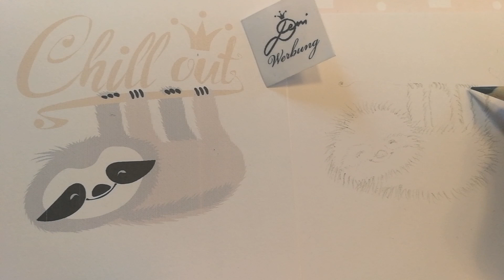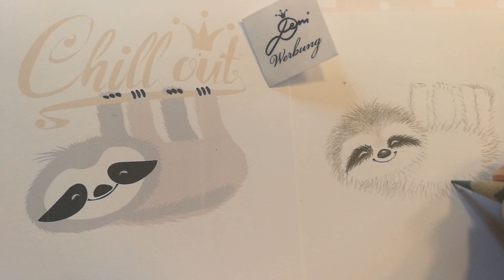Flauschiges Faultier ganz einfach zeichnen 💕 Originalzeit ungeschnitten mit Vorlage💗 Drawing Sloth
✍🏻Skizzenblock Brunnen
✏️ Nützliche Stiftverlängerer
✍🏻Buntstifte, mit denen ich gern zeichne
🏳️‍🌈Günstige Stifte von Zenacolor
📚 Einige meiner Bücher auf Amazon
🌸 Mein Buch Prinzessin Mias Märchenschloss mit Stickern
😍 Meine BenQ WiT Leuchte
📘 Der blaue Block, der am besten und günstigsten für Buntstifte ist
👍Guter Faber-Castell Radierer
🌈 Mein Puzzle auf Amazon
📲 Mein Handyhalter zum Video-Aufnehmen
💕 Meine Homepage auch für Geschäftliche Anfragen für Firmen & Presse

🌸🌸🌸 Ich bin Deni,  Denitza Gruber -  Illustratorin, Mama und irgendwie Kind geblieben :o) Mein erstes Video habe ich am 09. Januar 2017 für  YouTube gemacht und seitdem lerne ich sehr gern dazu! Auf meinem Channel könnt Ihr meine neuesten Bücher, Puzzles und Projekte mit verfolgen. Ich werde Euch meine Produkte vorstellen und vor allem zeigen wie ich zeichne und male! Ich hoffe, ich kann Euch begeistern, motivieren und inspirieren! Liebe Grüße, Eure Deni
🌸Wie zeichnet man für Kinder? Wie malt man für Anfänger? Malen und Zeichnen lernen!
🌸Kак да нарисуваме лесно и бързо всичко за деца и начинаещи! деница
🌸 How to draw for children and beginners?